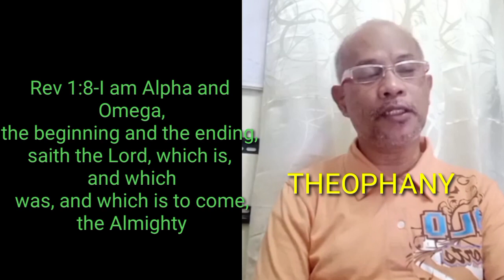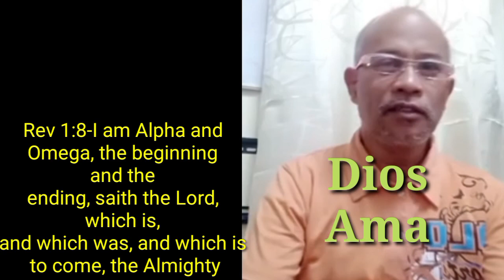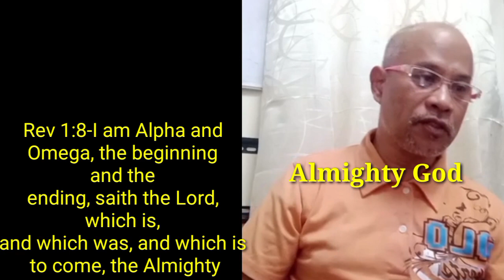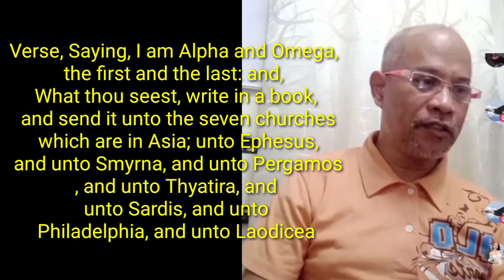Who is Almighty God or Makapangyarihan Dios?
Pagkakailala sa Alpha and Omega at Makapangyarihan Dios.